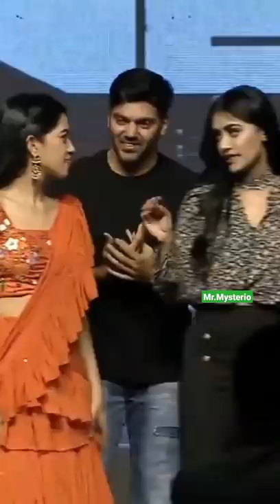Actress Mirnalini Ravi Dance | Enemy movie Promotion